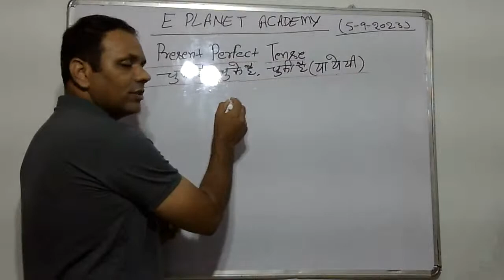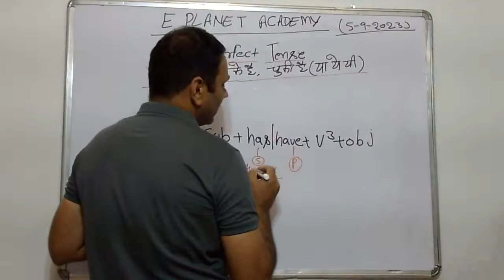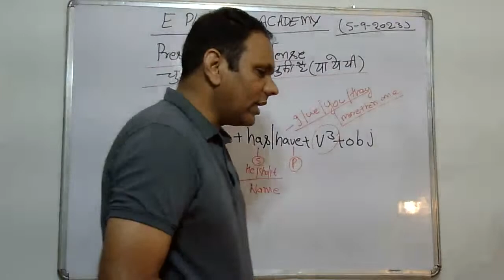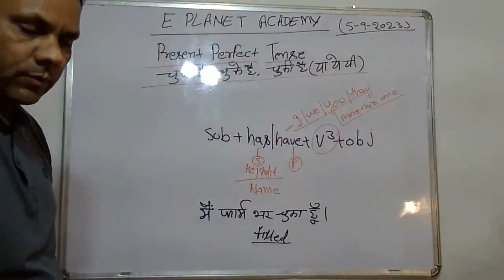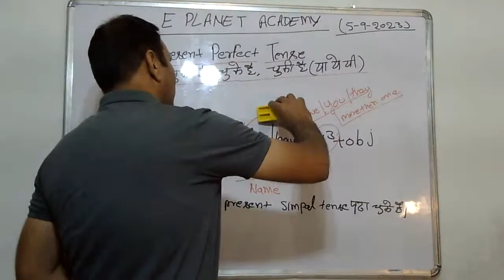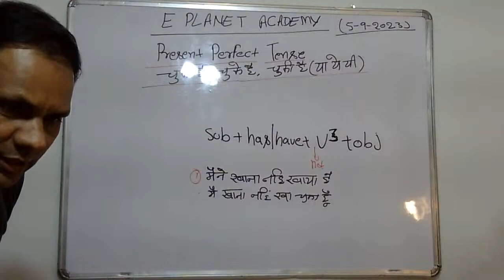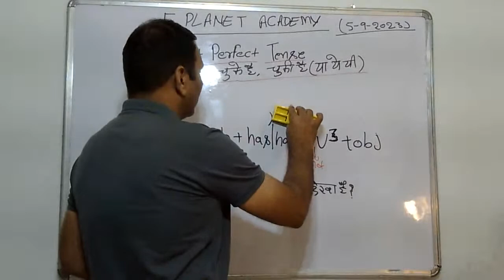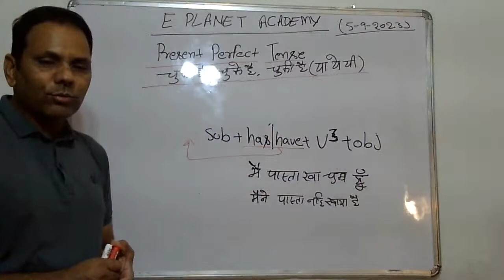youtube video #-ZMzQjKe_Jg